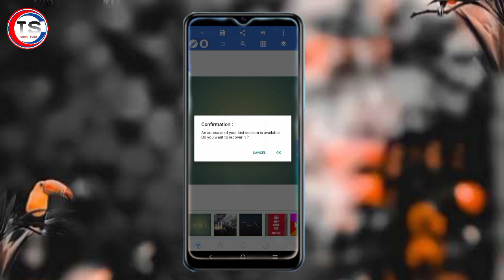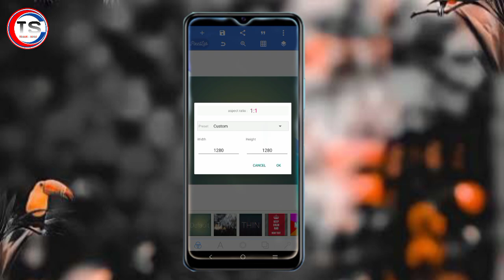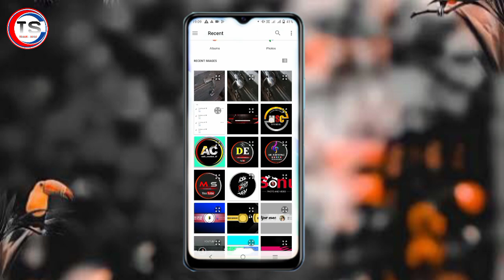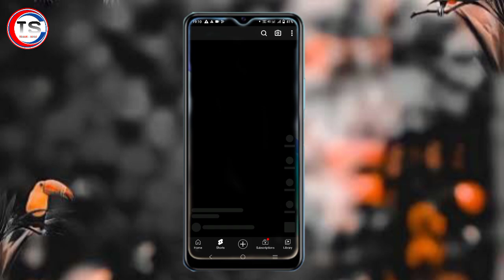Appne mobile se keese Chennai ka bener banaye janiye......